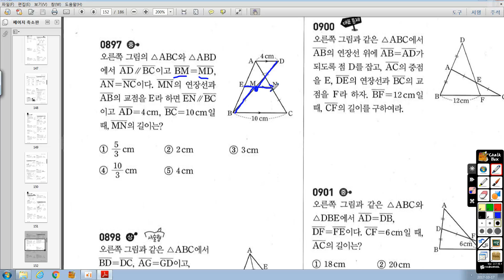중2-2 쎈 21 평행선 길이의 비 897번